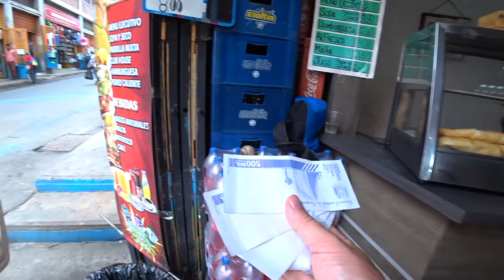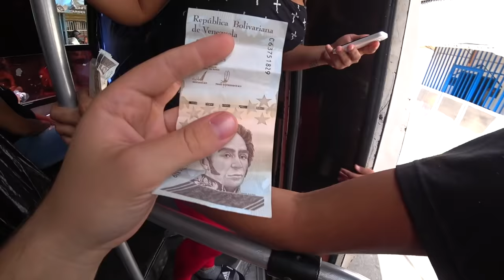Venezuelan Girl Takes Me Into Her Hood, Petare 🇻🇪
Marianny took me into Petare, where she was born and raised.
Petare, situated on the outskirts of Caracas in Venezuela, is Latin Americas largest barrio.
Let's go see what we get up too 👀